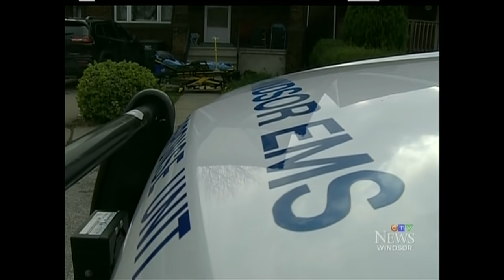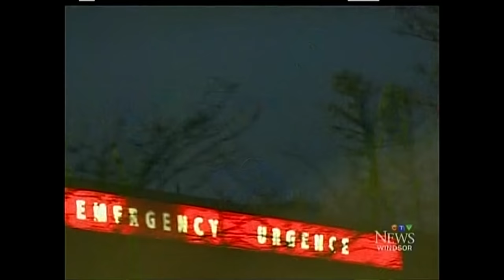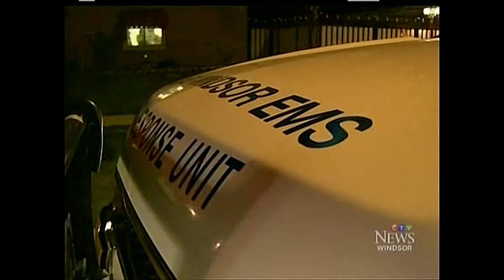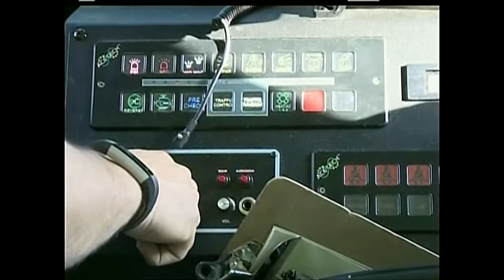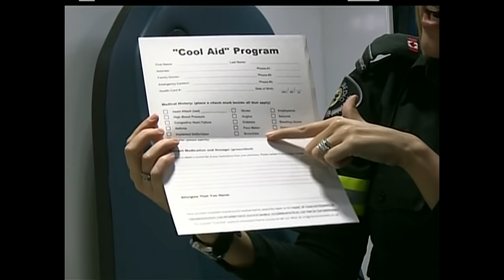EMS Ride along